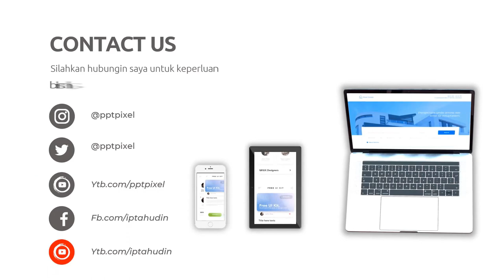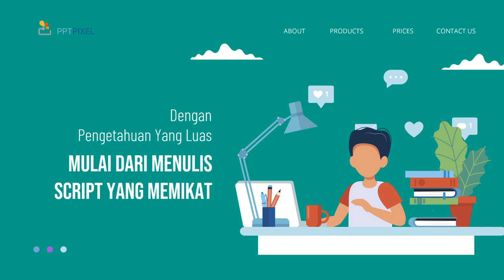Menguak Misteri di Balik Video Explainer yang Panjang dan Menarik Jasa edit Video